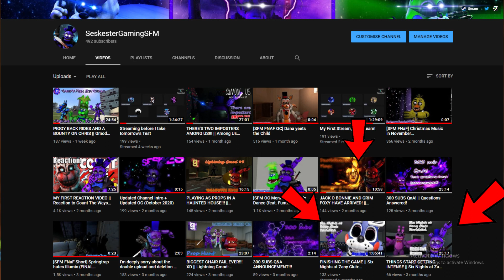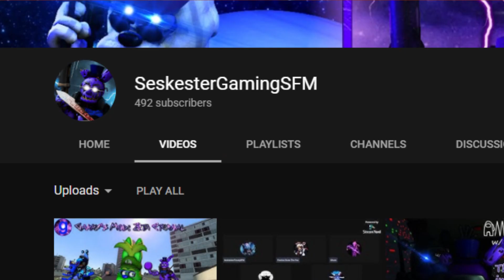Update about my Channel + What's coming in 2021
An update video where I discuss about upcoming stuff on my channel and some other stuff-